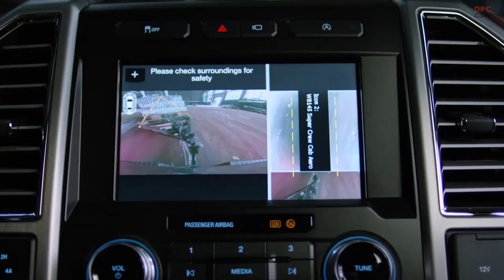Ford Trucks From 1917 to 2022 F 150 Tremor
The forties have been good to Ford F-Series. Ford has 45 years as America’s best-selling truck and 40 years as best-selling vehicle, and now, Ford is celebrating production of its 40-millionth F-Series for U.S. customers.

The 2022 F-150 Tremor in Iconic Silver paint just rolled off the line at the Dearborn Truck Plant in Michigan. It’s headed to a customer in Texas to get to work, because that’s what Ford trucks do.

Also pictured is a 1950 Ford F-1. Ford began production of first-generation F-Series Trucks 75 years ago, in 1947. The Ford F-1, F-2, F-3 and F-4 went on sale in 1948. First-generation F-Series production spanned from 1948 to 1950.